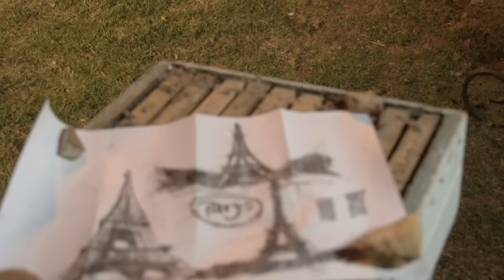Brendan Peyper - Tafelberg vir Twee